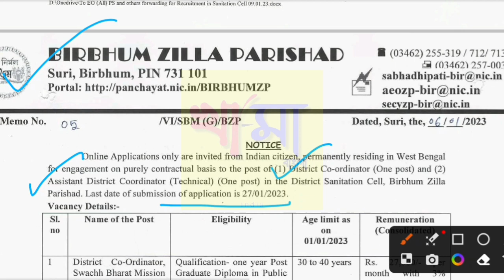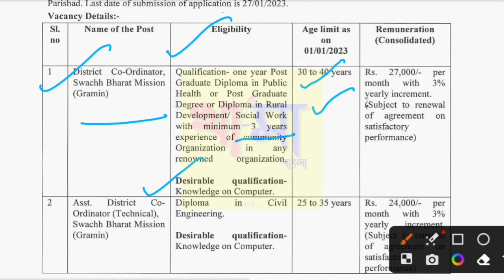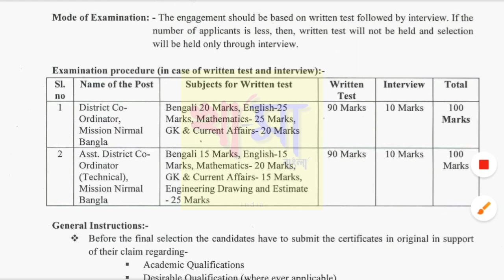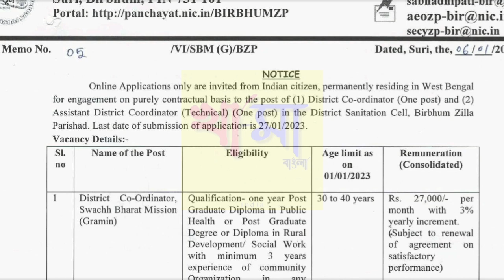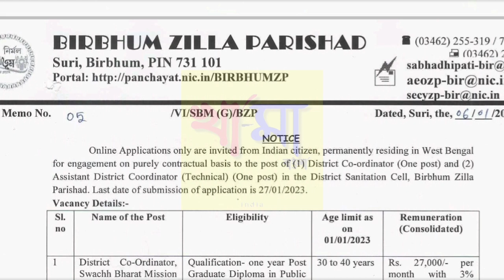রাজ্য জেলা পরিষদে নিয়োগ:২০২৩ (west bengal zila parishad recruitment 2023)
মিথ্যা ভিডিও তে নাজেহাল? একমাত্র সঠিক তথ্যের ভিডিওর ঠিকানা খা-মা বাংলা। সমস্ত তথ্য জাচাই করার পরই এখানে ভিডিও দেওয়া হয়।

★বীরভূম জেলা পরিষদে চাকরির অফিসিয়াল নোটিশ পড়ে বুঝিয়ে দেওয়া হয়েছে। ২৭/০১/২০২৩ আবেদন করার শেষ দিন।

Account rejected by PFMS and to be frozen after correction - এর মানে কী?এমন হলে কী টাকা পাবো =
Khama Bangla
Keep love and support 💕🙏🏼 As we all are know what is  the  situation so we have to sanitize our hands and keep social distance thank you love you all !

খা - মা বাংলা চ্যানেল এ আমরা সম্পূর্ণ বাস্তব ভিডিও ও ছবি তুলে ধরি আপনাদের কাছে। কোনো এডিটিং নয়। সম্পূর্ণ বাস্তব রূপ !

সহযোগিতা করতে চাইলে আপনার Phone Pay - 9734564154
এই নম্বরে সহযোগিতার হাত বাড়িয়ে দিতে পারেন।
আপনাদের সহযোগিতা পেলে আগামী দিনে আরো সুন্দর করে ভিডিও
 বানাতে পারবো!

lokhkhi bhandarnew update
lokhkhibhandar2023 update
announcment of wb chief minister